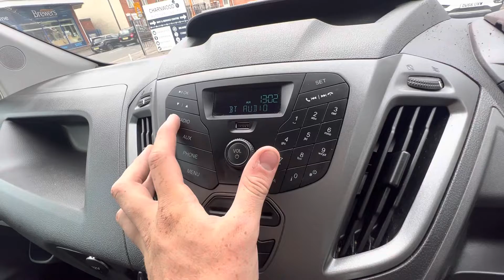LG15 SXV - Ford Transit Custom